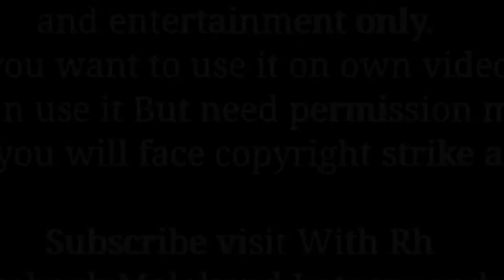Khunjerab China Border Pakistan | visit with Rh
Aslam I Alaikum
Hello

Friend we provide you visiter videos, historic places videos , village videos , Entertainment videos and local culture videos

Stay with Rh for watching All of them

Facebook I'd
Rahman ullah

Send your tour video or others videos with Rh
We edited and uploaded to this chenal

Visit With Rh